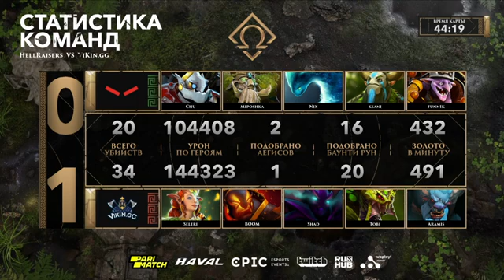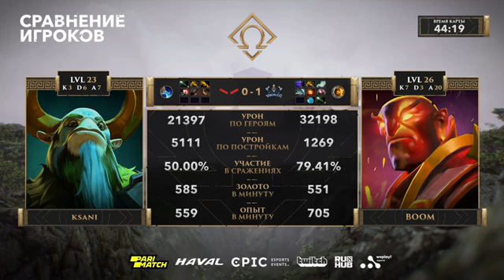Vikin.gg vs HellRaisers, OMEGA League: Europe CQ, bo3, game 1 [Eiritel & Maelstorm]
Vikin.gg (Shad, BOOM, Tobi, Aramis, Seleri)
vs
HellRaisers (Nix, ksani, funn1k, Chuvash, Miposhka)